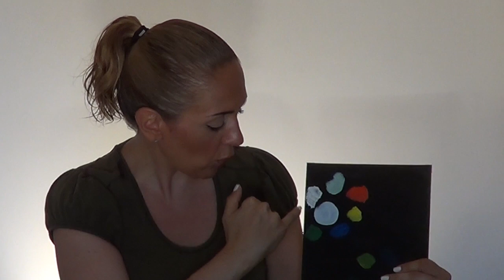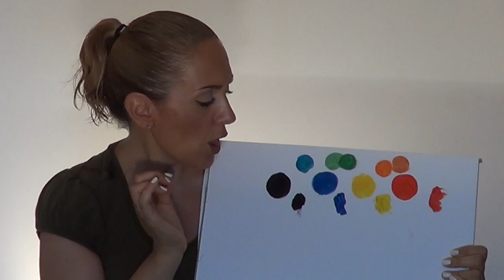I MIEI PREFERITI! Xpress Ferrario: Olio a Rapida essiccazione! (Recensione) Arte per Te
Ti aspetto su Facebook:
Oggi vi parlo di XPRESS,colori ad olio a rapida essiccazione con cui mi sono trovata divinamente!
Questo video è frutto di mie considerazioni personali,basate sul mio modo di dipingere e sui miei gusti. L'azienda Ferrario non mi ha ne pagata ne mi ha fornito il materiale per recensire tale prodotto.